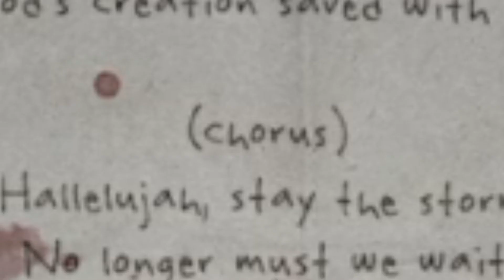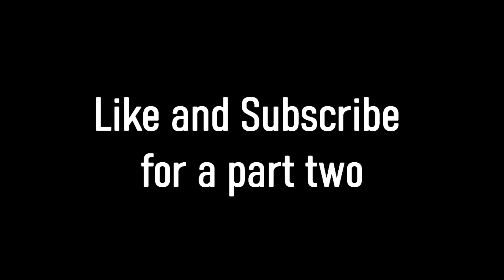Can I outlast the Amish, and also a wnba player? Outlast 2 episode 1